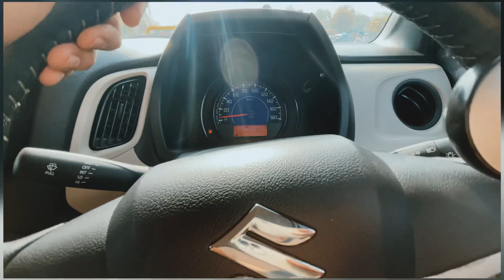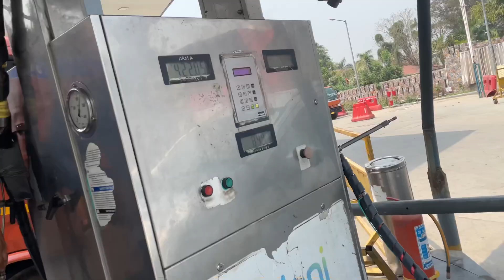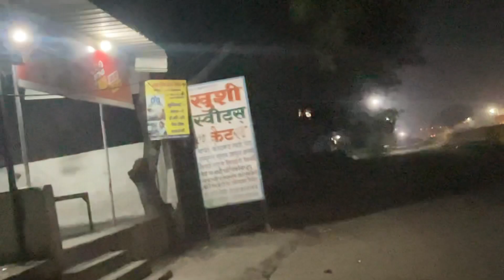हद है यार Family k Sat पहली ही trip में 🚗 car खराब हो गई यार😡😭